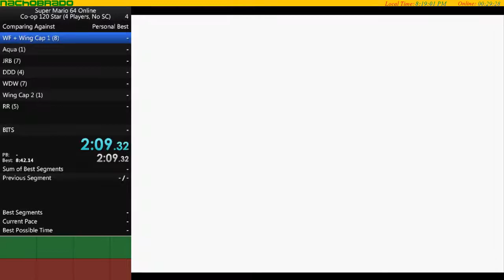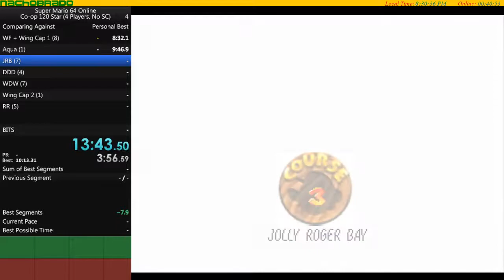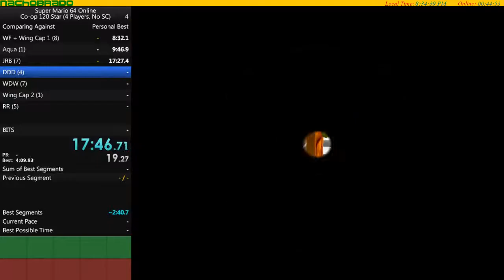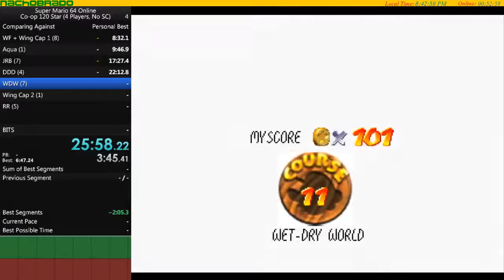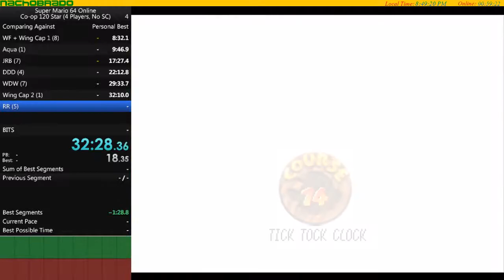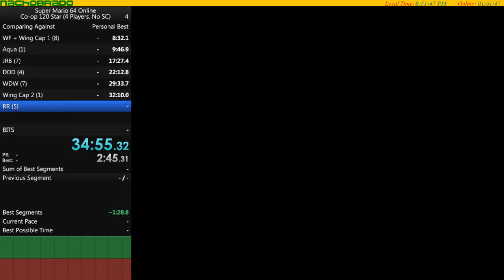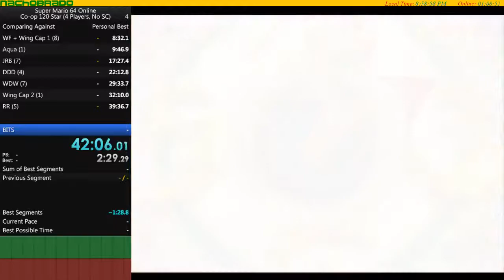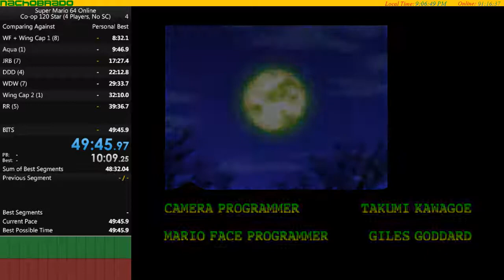Super Mario 64 Online - 120 Star (4-Player) (49:45)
Sub 50!
Nacho - Waluigi
robthegamer115 - Toad
lozplyr89 - Rosalina